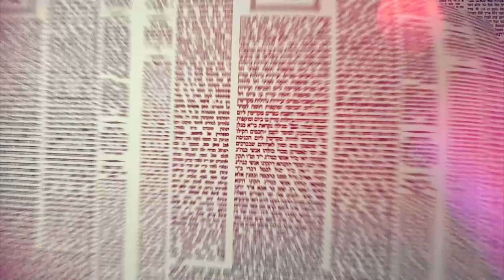Amud Yomi Masechet Shabbat Daf 80B